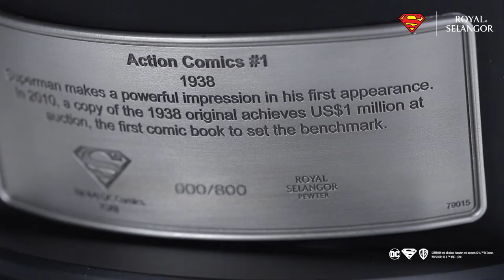Product Launch : Limited Edition DC Superman Action Comics #1 Pewter Collectible Statue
Size H28.5cm including base x 20cm x 19cm

A limited edition of 800 individually numbered pieces worldwide.

Myths develop over time. In the case of Superman’s, it emerges fully-formed in 1938, depicted on the cover of Action Comics #1. Hoodlums flee a powerfully-built figure garbed in a close-fitting suit with a sweeping cape as he smashes the car he holds effortlessly aloft; the embodiment of Jerry Siegel and Joe Shuster’s Superman in a single iconic image.

In 2010, the comic book becomes the first to sell at auction for US$1 million. Copies from its original print run continue to rank amongst the world’s most expensive, with a specimen fetching over US$3 million in 2014.

Illustrator Alan Quah and sculptor Mufizal Mokhtar’s sensitive homage brings the cover to spectacular three-dimensional life. Cast in pewter, a recognisably retro Superman defies gravity, cape unfurled. He carries the remains of the unfortunate vehicle, in bonded porcelain. Removing its crumpled bodywork reveals a meticulously modeled chassis and engine.

Malaysians Quah and Mufizal, both highly respected by the international comics and collectibles communities, collaborated on this limited edition.